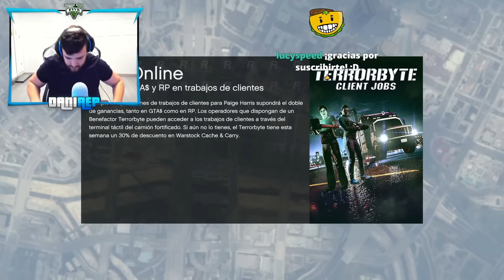DIRECTO COMPLETO CON AURONPLAY , DJMARIO Y AMIGOS! NO DA RISA. GTA V ONLINE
Nuevo video de gta v online :D